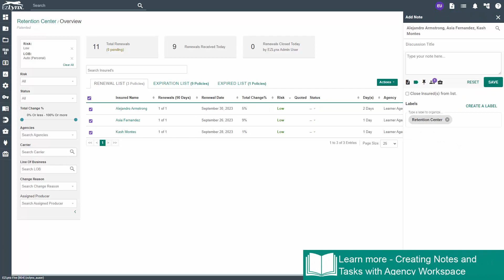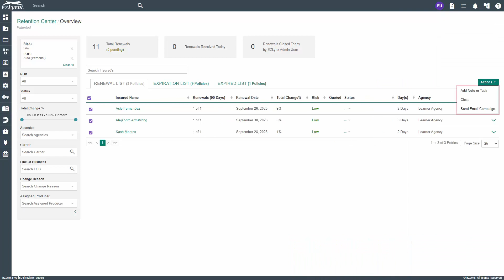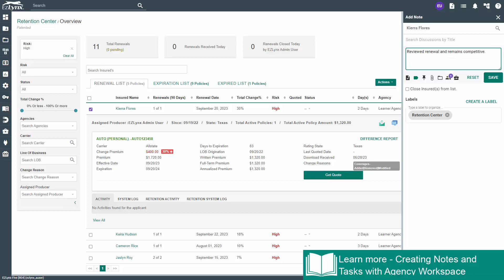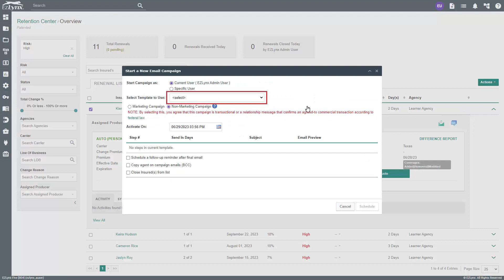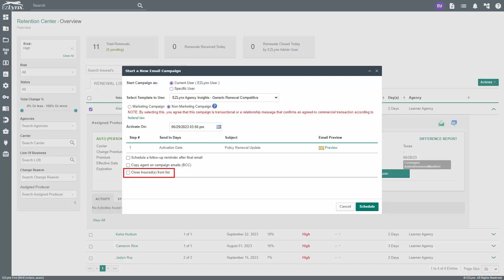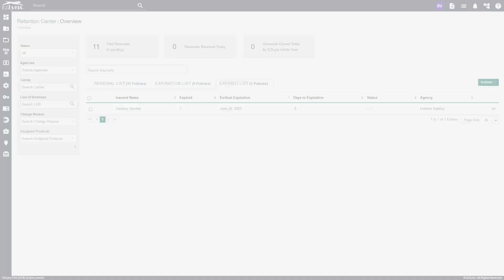EZLynx 5 - How to Handle Low & High-Risk Customers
In this training video, we cover how to handle the retention of your customers on a day to day basis using the Retention Center product in EZLynx 5. Check out our Retention Center Playlist to see all the videos you need to master Retention Center!